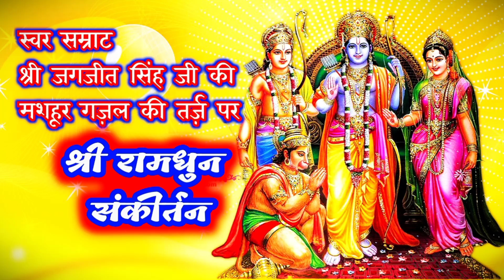गुरुपूर्णिमा के पावन पर्व पर श्री रामधुन संकीर्तन || स्थान- गोपाल निवास के बालाजी,नयापुरा,8949228980